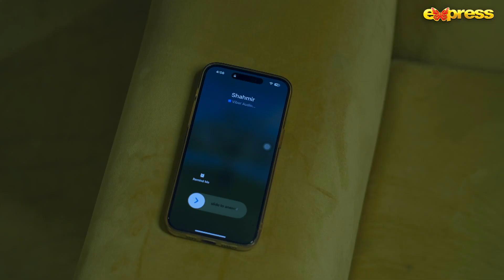Meher Mah - Episode 11 | Best Moment 07 | Affan Waheed - Hira Mani | Express TV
Produced By: M. Nadeem J
Written By: Aakhtar Qayyum
Directed By: Najaf Bilgrami